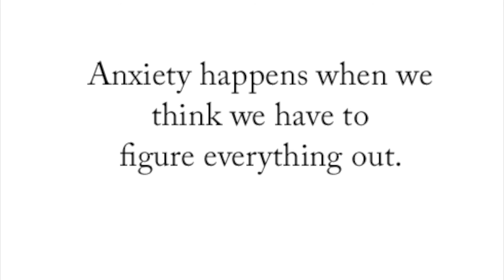May 15, 2021